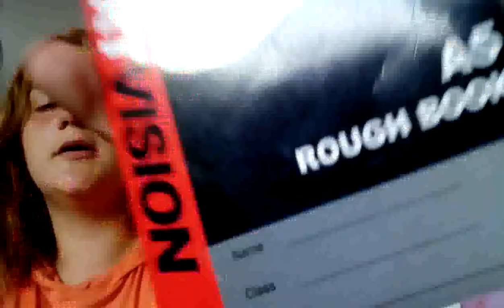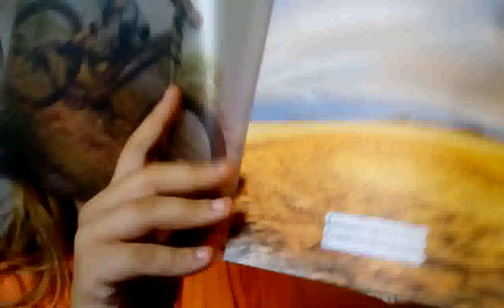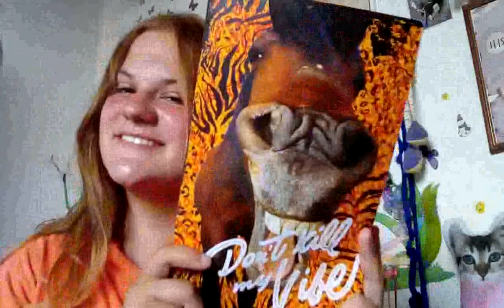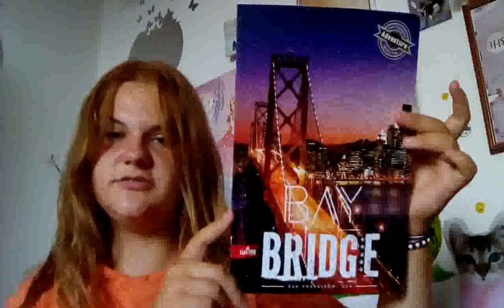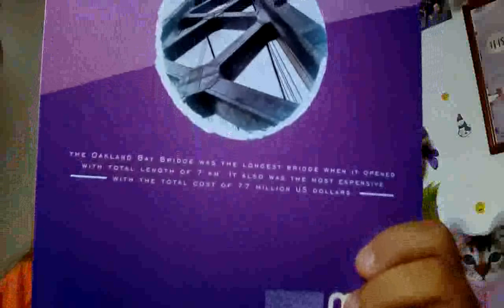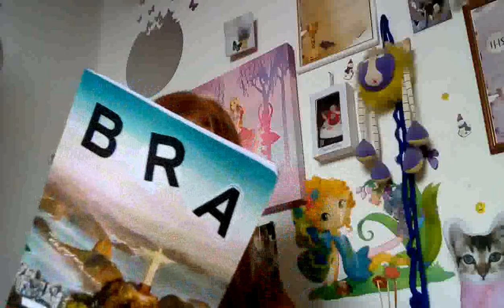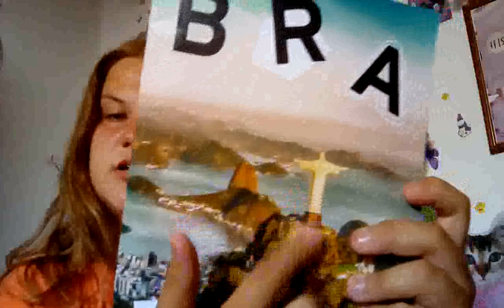BACK TO SCHOOL BOYS